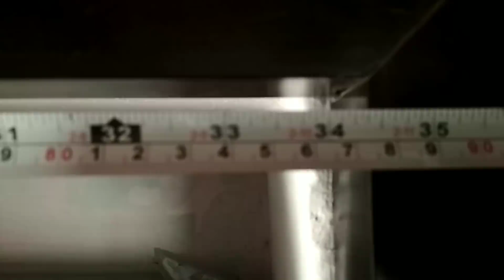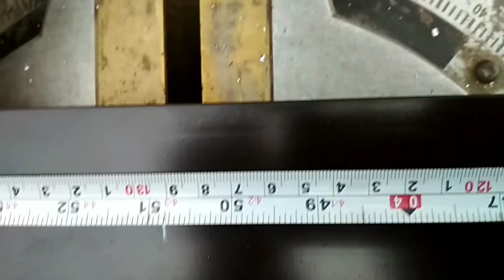Aluminum की अलमारी कैसे बनाएं पूरी जानकारी के साथ part 2